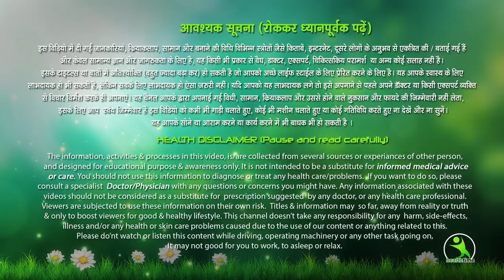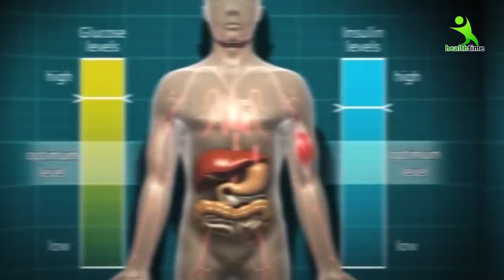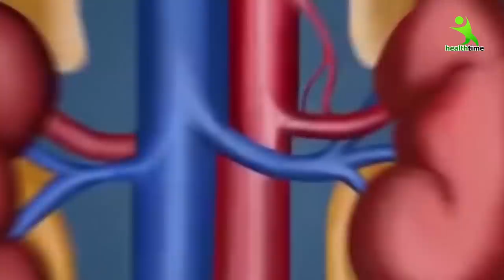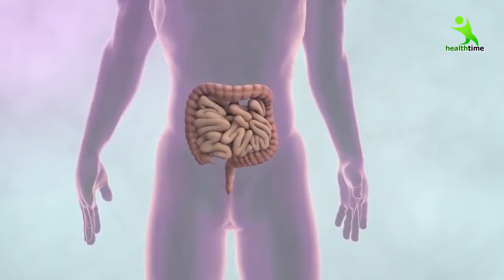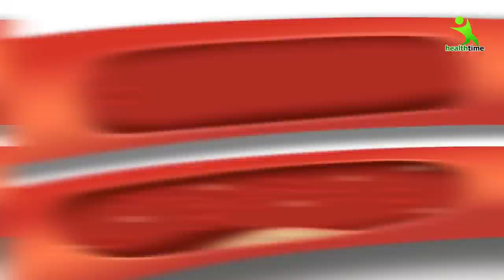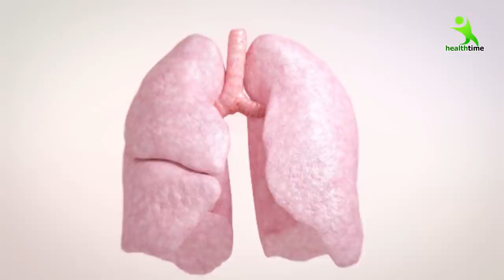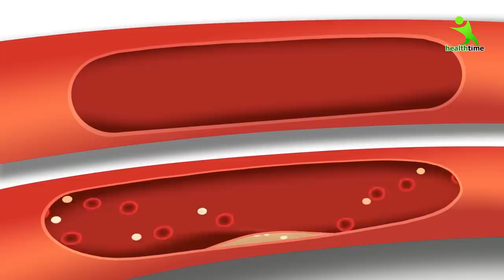लॉन्ग को यदि आप मेरे बताए समय पर खा लोगे, तो आपको दवाइयां खाने की जरुरत नहीं पड़ेगी | ईशा महरा हैक्स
Raat Ko Laung Khane Ke Jabardast Fayde

 Ayurved samadhan ,
 beauty ,
 madhumeh ,
 nuskha ,
 nuskhe ,
 gharelu upay ,
 fat ,
 belly fat ,
 long hair ,
 slim body ,
 food ,
 healthy food ,
 daily routine ,
 रात को सोते समय 2 लौंग खाने के फायदे जानकर आपके पैरों तले जमीन खिसक जायेगी Ayurved Samadhan ,
 पुरुषों के लिए लौंग लाभ ,
 लौंग खाने से क्या फायदा होता है ,
 एक दिन में कितना लौंग खाना चाहिए ,
 आयुर्वेद में लौंग के फायदे ,
 लौंग और दूध के फायदे ,
 लोग खाने के नुकसान ज्यादा लौंग खाने से क्या होता है ,
 इलायची खाने के फायदे ,
 laung ke fayde hindi ,
 laung ke fayde ,
 रात को सोते समय 2 लौंग खाने से होते है यह जबरदस्त फायदे ,
 लौंग का सेवन करने से पहले इसे जरूर देखें ,
 लौंग खाने से होते है यह जबरदस्त फायदे ,
 laung khane ke fayde ,
 लौंग के फायदे ,
 benefits of cloves ,
 home remedies ,
 gharelu nuskhe ,
 long ke fayde ,
 long ke fayde in urdu ,
 long ke totke ,
 long khane ke fayde ,
 long ke fayde in hindi ,